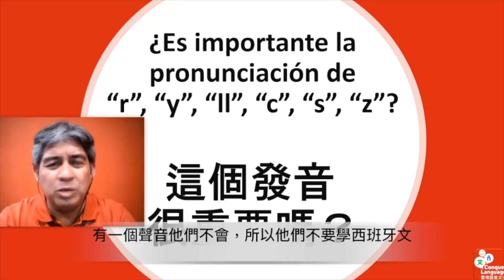GMBA UNIVERSE #7: FERNANDO LOPEZ | How GMBA Can Pave The Way For Successful Entrepreneurship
🪐 𝙂𝙈𝘽𝘼 𝙐𝙣𝙞𝙫𝙚𝙧𝙨𝙚 𝙛𝙚𝙖𝙩𝙪𝙧𝙞𝙣𝙜 𝙁𝙚𝙧𝙣𝙖𝙣𝙙𝙤 𝙇𝙤𝙥𝙚𝙯 (Class of 2011)

Fernando is a remarkable individual who came from Guatemala and embarked on his GMBA journey in 2009 with an industrial engineering background. Follow his inspiring story as he advances his new career in Taiwan and becomes a successful entrepreneur, having established his own language training center in Hsinchu.

👨🏻‍💼 𝙁𝙚𝙧𝙣𝙖𝙣𝙙𝙤 𝙝𝙖𝙨 𝙧𝙞𝙘𝙝 𝙚𝙭𝙥𝙚𝙧𝙞𝙚𝙣𝙘𝙚 𝙞𝙣 𝙩𝙝𝙚 𝙚𝙙𝙪𝙘𝙖𝙩𝙞𝙤𝙣 𝙛𝙞𝙚𝙡𝙙:
Founder of Conquer Language since 2013
Spanish Teacher since 2012
Co-author of five Spanish learning books